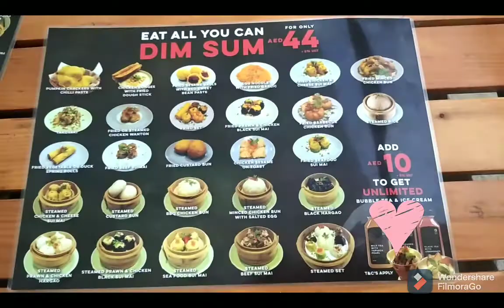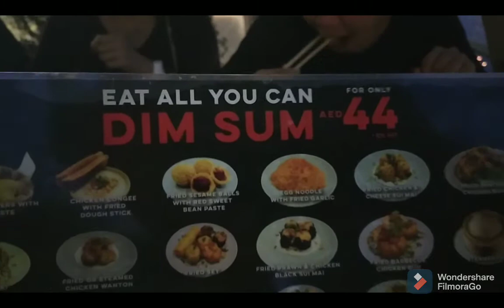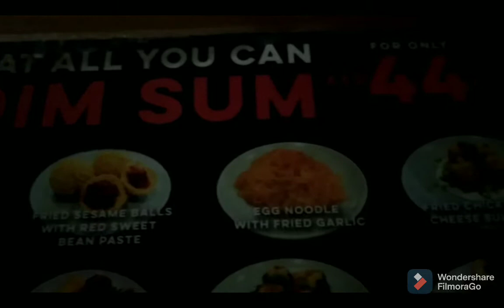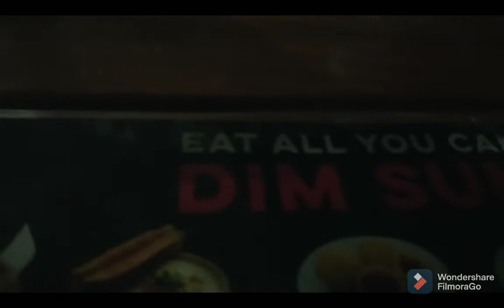" SUPER BOWL - Asian Cafe " @ JLt - FOOD TRIP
Best  place for super yummy Dim sum  and tasty Asian  meal at a very affordable price.